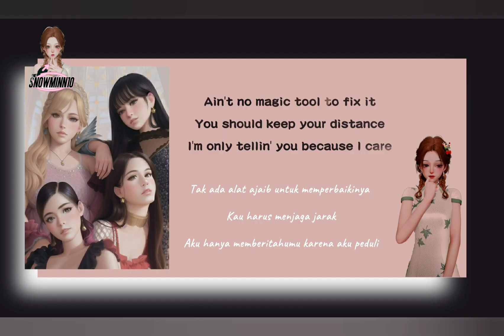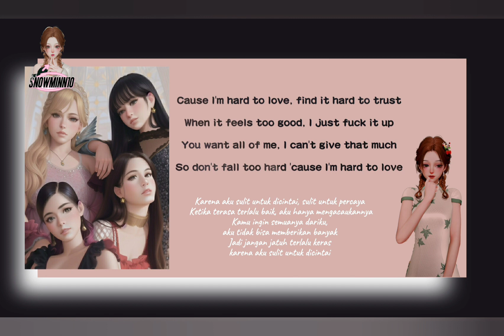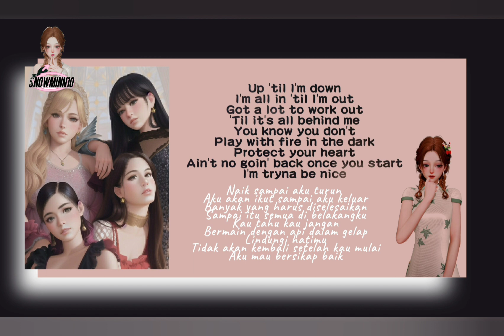MINICORE - Hard to Love (English/Terjemahan Lyrics) ~♪(๑ᴖ◡ᴖ๑)♪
~ ♪(๑ᴖ◡ᴖ๑)♪